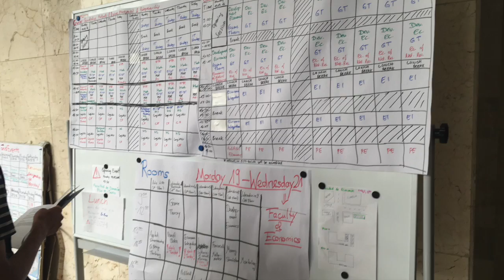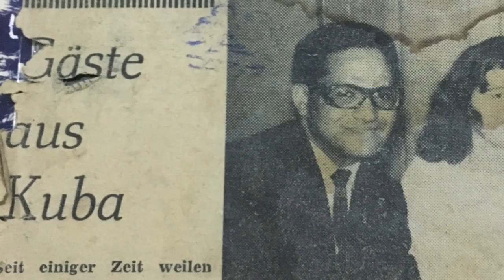ISSEM International Summer School 2016 Havana, Cuba